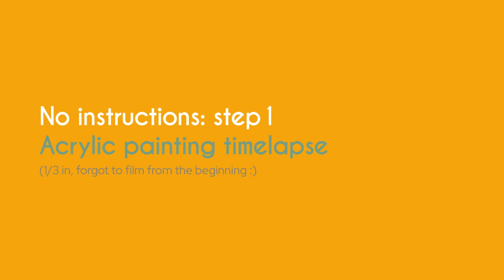Isabelle de Brito / "No instructions; step 1" / Acrylic painting timelapse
A timelapse of a 100x80cm large painting called "No instructions; step 1" using acrylics. Missed filming some bits here and there. This is the first painting in a series of 3.